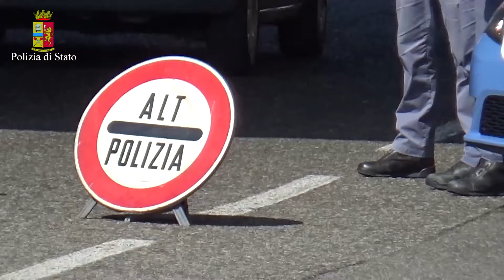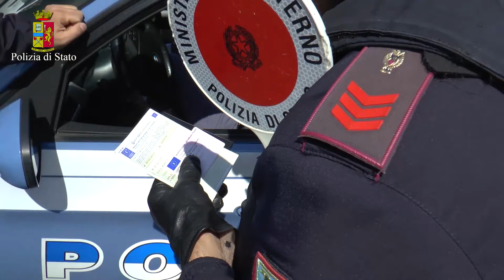Polizia Stradale: si insedia oggi Pasquale Ciocca